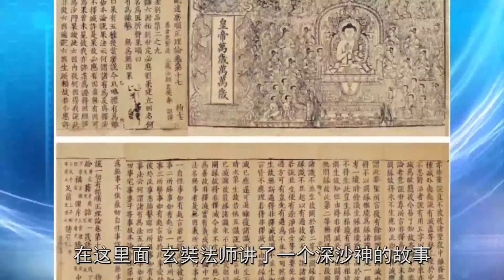解密西游记：沙僧的原型，居然是个这样的大神，比孙悟空大多了！